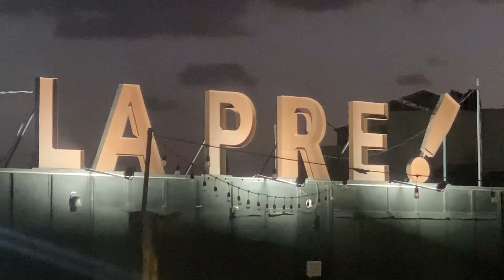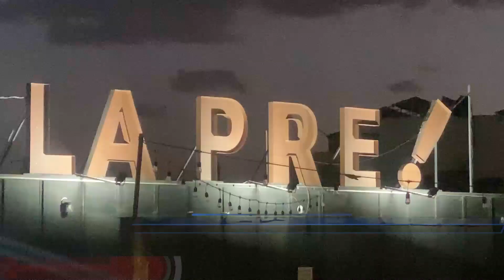Saltillenses beben y conducen; se dispara cifra en temporada de calor